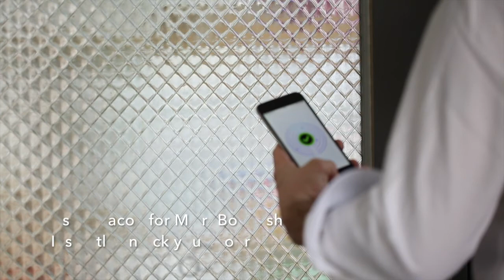Smart Office Automation using Raspberry Pi